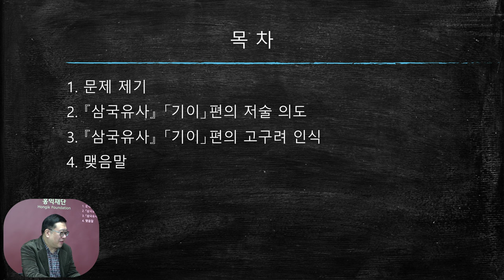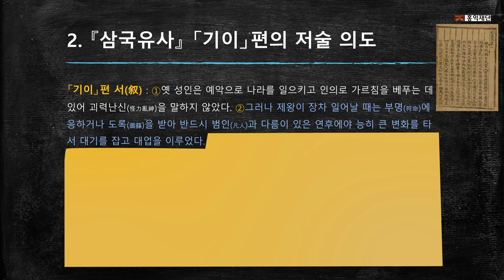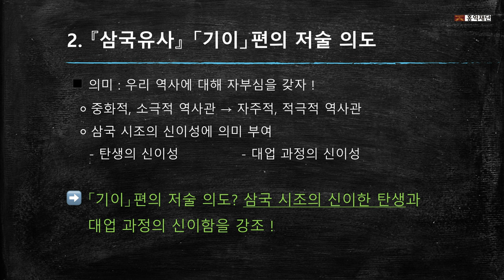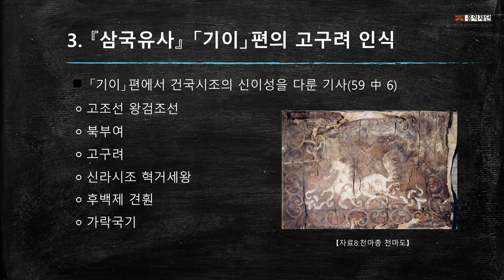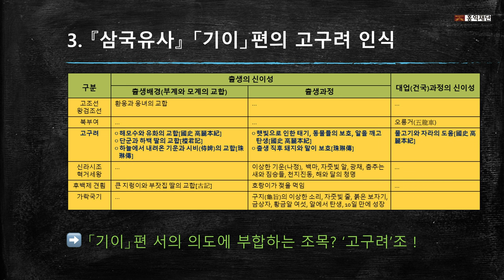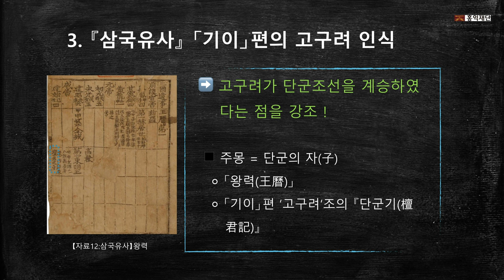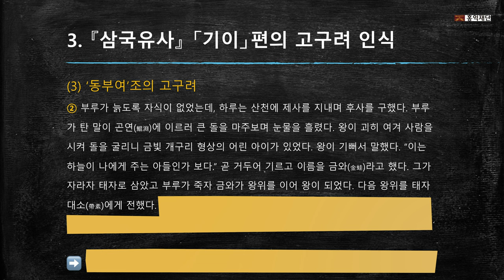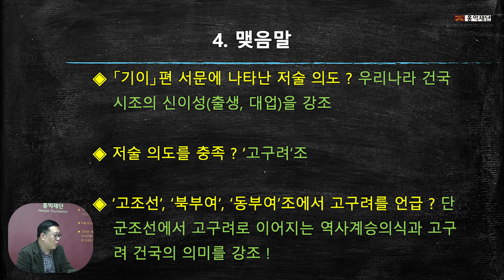『삼국유사(三國遺事)』 기이(紀異)편의 저술의도와 고구려 인식 l 차광호(우석대)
삼국유사는 한국사에 있어 중요한 사서중 하나이지만 저자, 저술목적, 저술시기 등 그 서지정보가 모호하다는 문제를 갖고 있다. 이 글에서는 이러한 여러 문제 중 ‘저술목적’에 관심을 두었고, 그러한 측면에서 삼국유사가 그 구성에 있어 기이편을 강조하고 있음에 주목하였는데 다음과 같다.
 첫째, 삼국유사는 9개의 편목 중에서 기이편을 그 시작으로 하고 있고, 둘째, 기이 편의 분량이 전체 편목 중에서 가장 많고, 셋째, 전체 서문이 없는 삼국유사에서 유독 기이편에만 서문에 해당하는 서(敍)를 갖고 있다는 것이다. 특히 이 글은 삼국유사 기이편의 ‘서(敍)’에 저자의 저술의도가 담겨 있다고 보았으며, ‘서(敍)’를 분석한 결과, 삼국의 시조가 대업을 이루는 과정에서 나타나는 신성징표, 그리고 출생에 있어서의 나타나는 신이함을 강조하고자하는 저자의 저술의도가 담겨 있음을 파악하였다.
 그리고 이러한 저술의도를 갖고 삼국유사 기이편의 ‘삼국의 시조’ 관련 조목들을 분석하였는데, 그 중에서 저자의 저술의도를 가장 잘 반영하고 있는 것이 ‘고구려’조라는 것을 확인할 수 있었다. 더욱이 저자는 복선과 서스팬스적 서사기법을 사용하며, ‘고조선’, ‘북부여’, ‘동부여’, ‘고구려’로 이어지는 조목을 편성하였는데 이러한 문장적 기교 역시 ‘고구려’ 조목을 부각시키기 위한 저자의 의도가 투영된 것이었다.
 결국 삼국유사 기이편에서 저자는 ‘삼국의 시조’ 중에서도 ‘고구려의 시조’를 강조하고자 하였고, 그러한 역사관을 글에 반영하기 위해 다양한 문장적 기교를 활용하였음을 알 수 있었다. 이처럼 삼국유사 기이편에 이러한 고구려 인식이 나타나고 있다는 것은 신라사·불교사 중심적으로만 이해하고 있는 삼국유사의 저술배경에 있어 많은 시사점을 줄 수 있을 것이다.